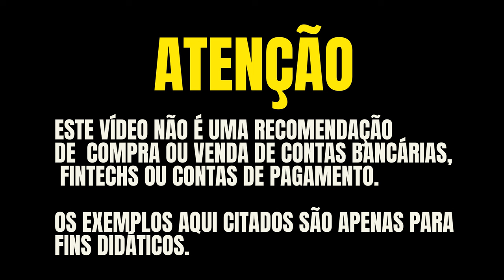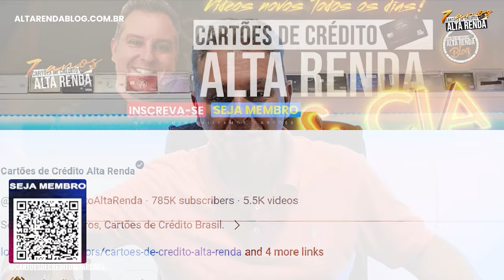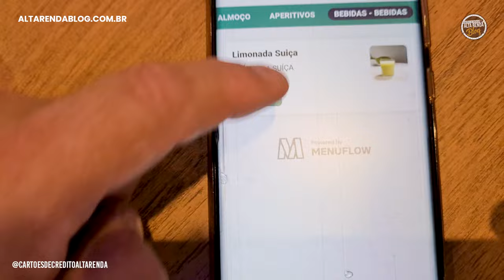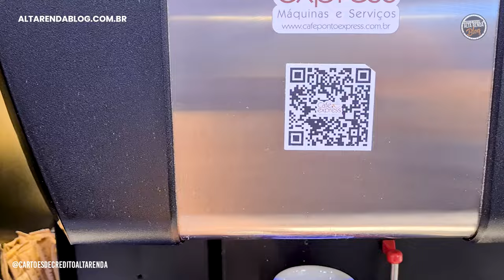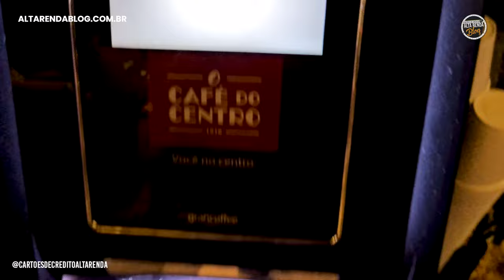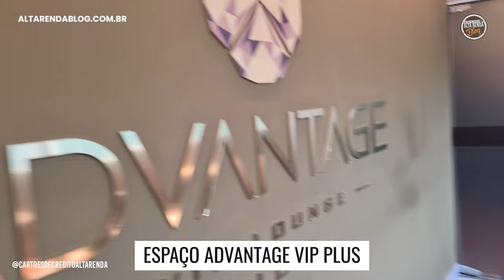💳CONHECENDO AS SALAS VIP! SINGU SERVIÇOS, BRB CGH, ADVANTAGE CGH E THE LOUNGE VITÓRIA ES. COM CARTÃO